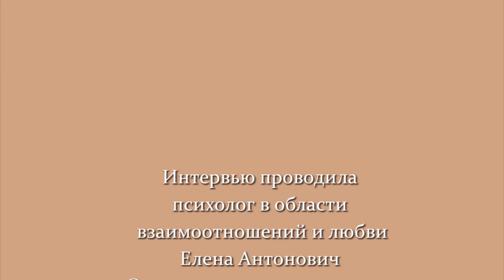Интервью: Женщина глазами мужчин. ч.1 Interview: A Man's Perspective on Women. Part 1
Дорогие зрители!
Вашему вниманию представлен отрывок из интервью психолога с мужчиной, которой откровенно делится своими размышлениями об отношениях мужчины и женщины.
Просим учитывать, что в данном случае, психолог интересуется личным опытом опрашиваемого, поэтому зритель является свидетелем лишь индивидуальной точки зрения.
Мужчина в поиске.
Как мужчина относиться к одиночеству?
Что привело к разрыву отношений, которые были дороги? -
эти и другие вопросы обсуждаются в данном интервью.
Продолжение разговора следует.
Видео опубликовано на YouTube с разрешения интервьюированного мужчины.

We are happy to present you an episode of our relationship counselor interviewing a man, who is sincerely sharing his thoughts about a relationship between a man and a woman.
Please, take to consideration that, in this video, the counselor is interested in a private experience of the interviewee, so you will hear just an individual point of view.
A man is searching.
How does a man perceive loneliness?
What caused a breakup of love relationship? –
These and some other questions are discussed in this interview.
Interview is to be continued…
This video is published on YouTube with a permission of the interviewee.